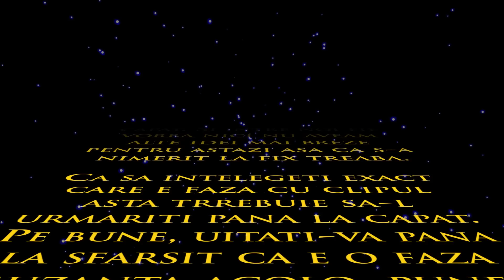S04E04 - Dedicație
🔔 Te rog APASĂ CLOPOȚELUL dacă vrei să-mi vezi clipurile! 🔔

Motocicleta: Yamaha MT-09 2014
Echipament audio-video: GoPro Hero 4 Black Edition, GoPro Hero 5 Session, Zoom H1